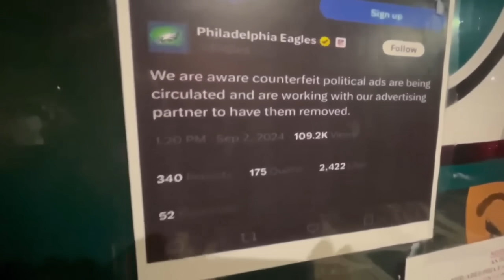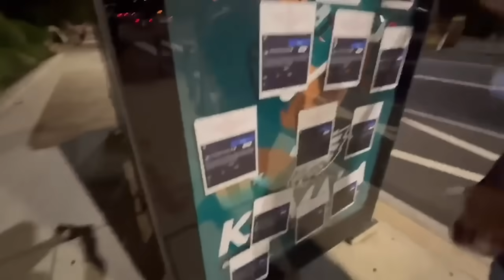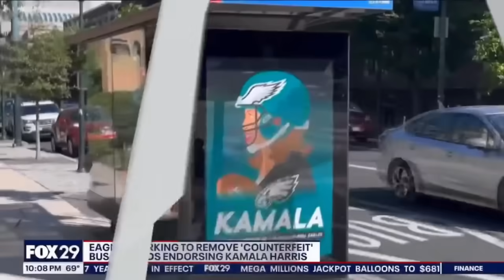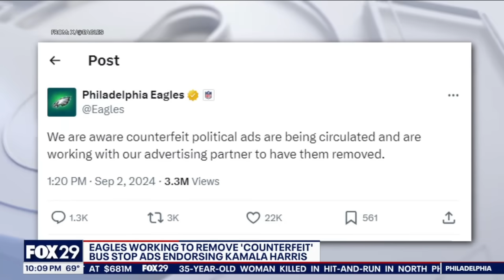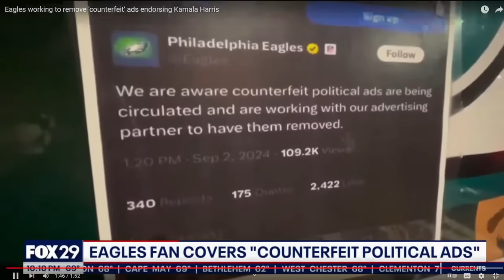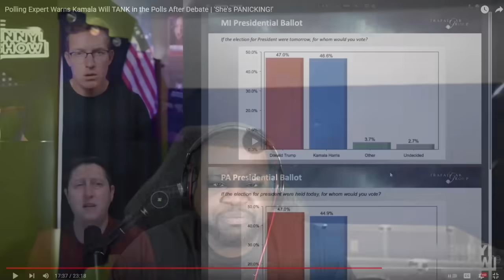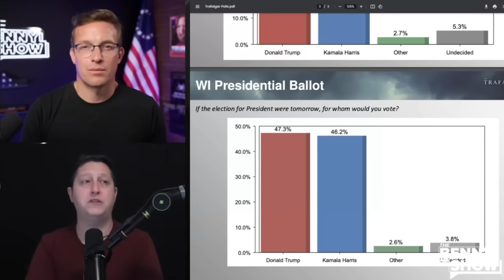Pollster Delivers Another Big Blow To! | Eagles Call Foul On Kamala Campaign!